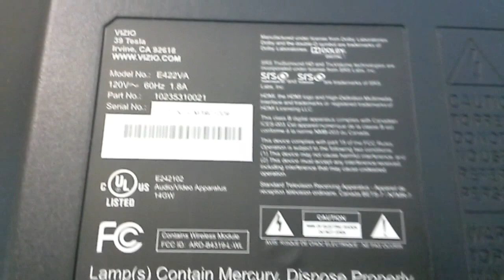Testing EEPROM U405 for Vizio E422VA main board 715G4365-M01-000-005K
For details and ordering please go to

Make sure you read the full description before purchasing!